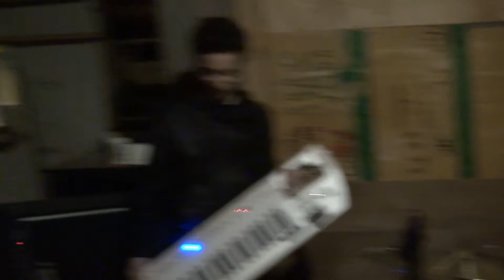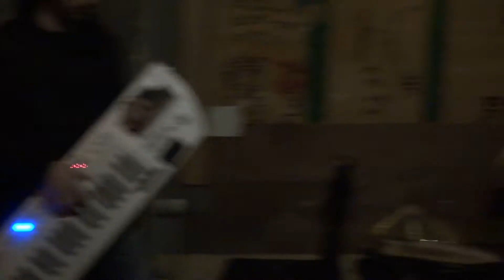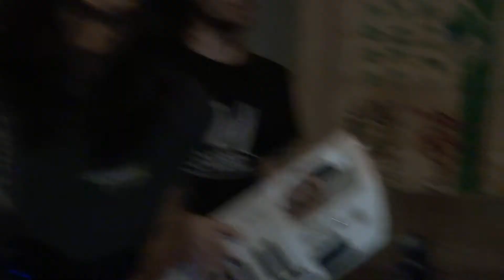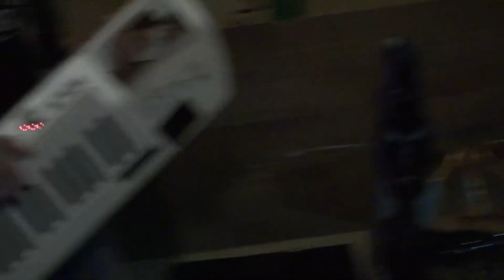גולשי האבן נייר ומספריים (RPS Surfers) בהופעה בפאב ההודנא 2013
הלהקה הכמעט יחידה בארץ (להוציא את האוריונס כמובן) שיודעת לעשות גאראג' וסארף בארץ...ועוד הספיקו להוציא אלבום שלם בויניל שנקרא Danger Beach. הופעה בסאונד מונו כמו שצריך.